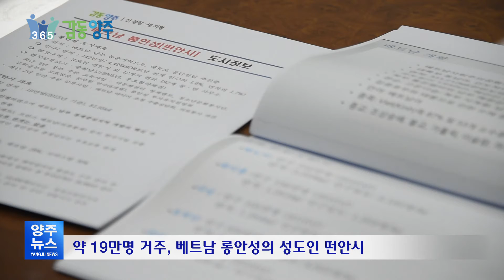양주시, 베트남과 글로벌 교류의 장 넓힌다